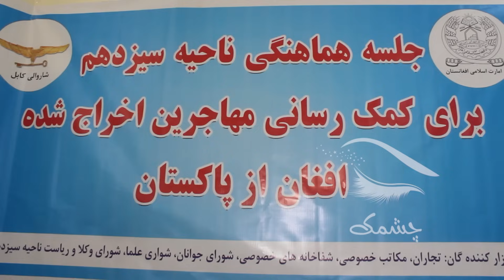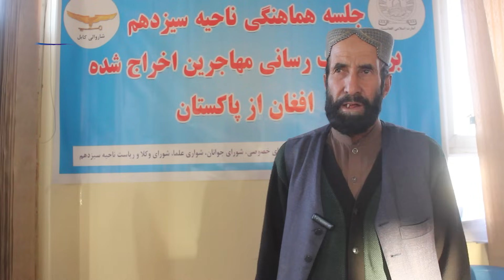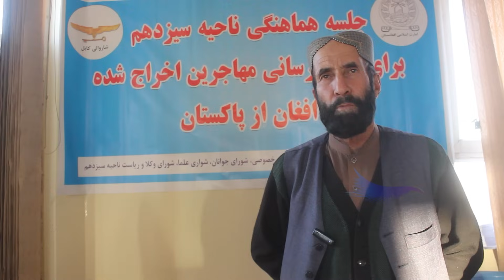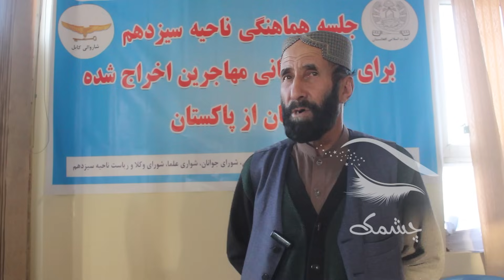شاهکار رئیس ناحیه 13 برای نجات جان مهاجران اخراجی پاکستان در دشت برچی